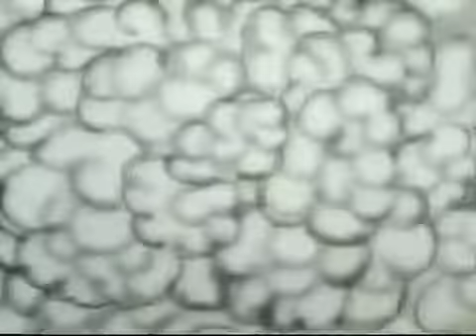Cartoon: Out And In Again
Out And In Again cartoon film has many new cartoon characters. Out And In Again cartoon film is loved by adults of age. Out And In Again cartoon film is a must-watch cartoon movie. Out And In Again cartoon film can be watched on weekends.

Short cartoon film
 funny cartoon film
 long cartoon film
 cartoon movie
short cartoon movie
cartoon film
cartoon films
disney cartoon film
disney cartoon
donald duck
donald duck cartoon
donald duck cartoon film
mickey mouse
mickey mouse cartoon
mickey mouse cartoon film
pluto cartoon
goofy cartoon